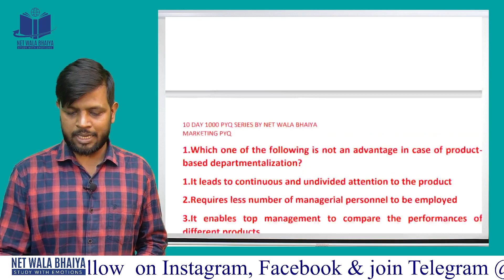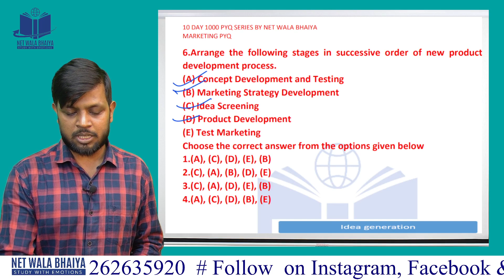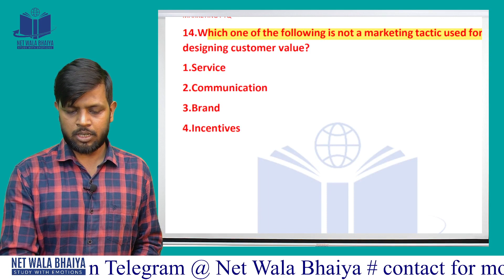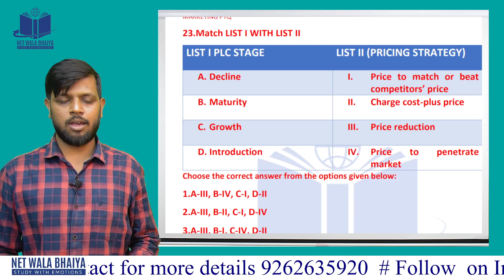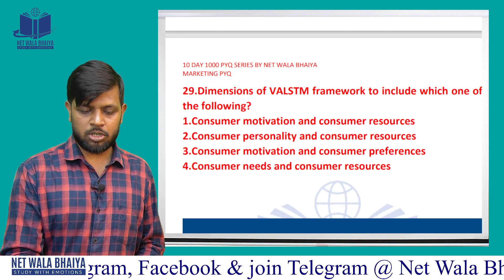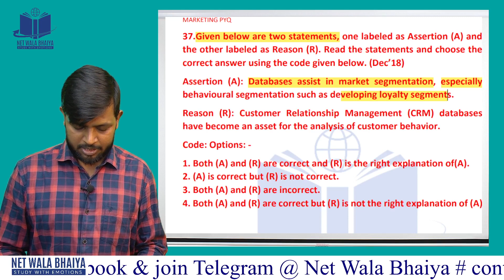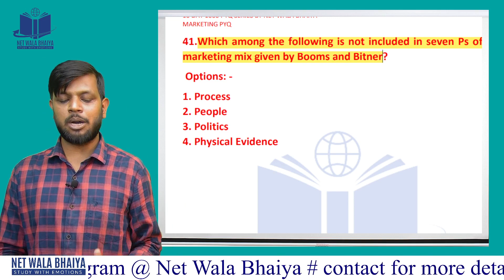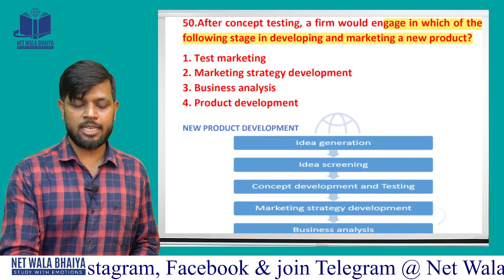MARKETING MANAGEMENT PREVIOUS YEAR QUESTIONS| MARKETING_PYQ| NETWALA BHAIYA| UGC_NET JUNE EXAM2023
HELLO GUYS WELCOME TO THE 10 DAY 1000PYQ SERIES OF PAPER2COMMERCE |
ALLREADY WE HAVE COMPLETED
37 LECTURES OF TEACHING
20 LECTURES OF COMMUNICATION.
18 LECTURES OF RESEARCH
14 LECTURES OF ICT
12 LECTURES OF MATHS
2 LECTURES OF DI
2 LECTURES OF LOGICAL REASONING
YOU CAN WATCH ALL LECTRE IN YOUTUBE.

ABOUT US:-
PAPER 1 : 7 - 8 AM EVERYDAY